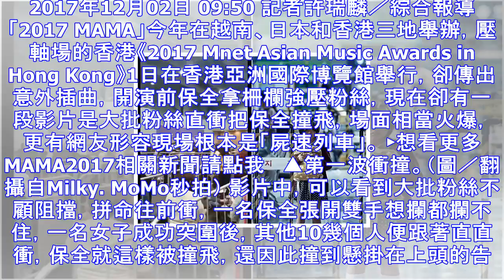Mama粉絲撞飛保全！ 硬闖會場「根本屍速列車」 | ettoday星光雲 | ettoday新聞雲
2017年12月02日 09:50 記者許瑞麟／綜合報導 「2017 MAMA」今年在越南、日本和香港三地舉辦，壓軸場的香港《2017 Mnet Asian Music Awards in Hong ...